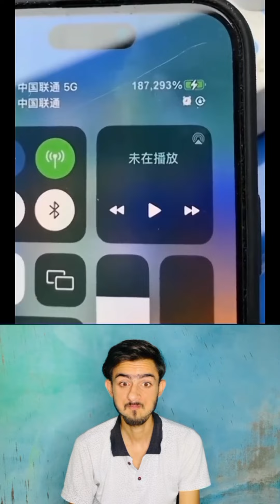Best Funny video Compilation Try Not to Laugh🤣